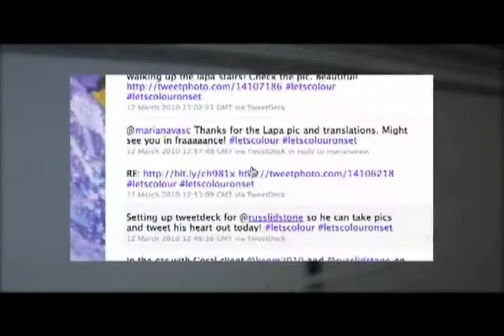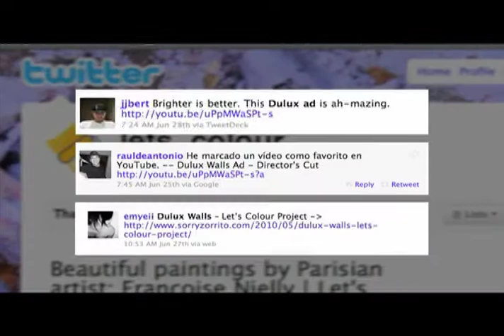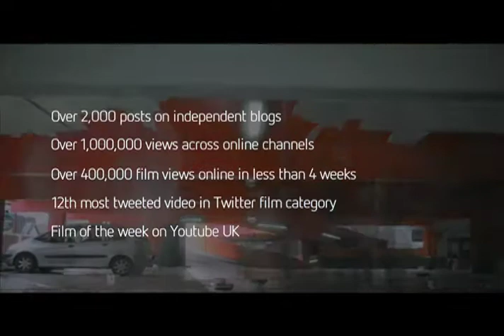Dulux - CBI 2010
Video Case Study: Our Creative Business Idea, Dulux